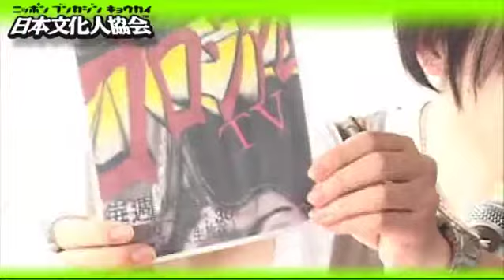ロドリゲスさん 日本文化人協会